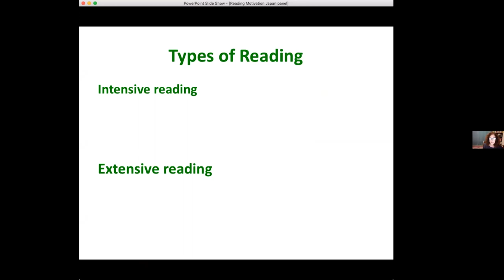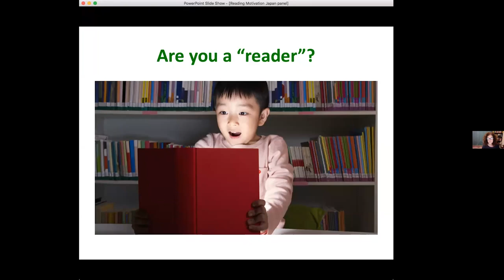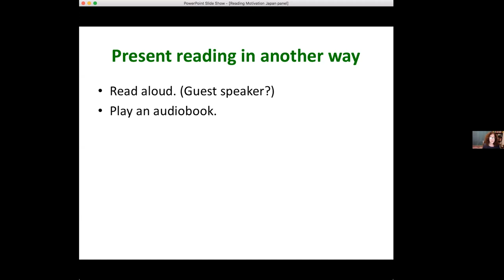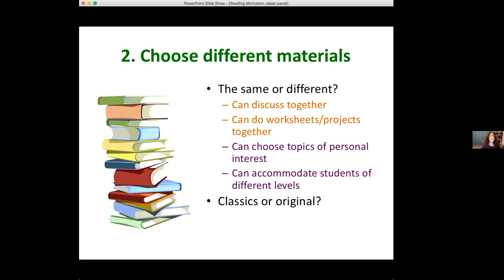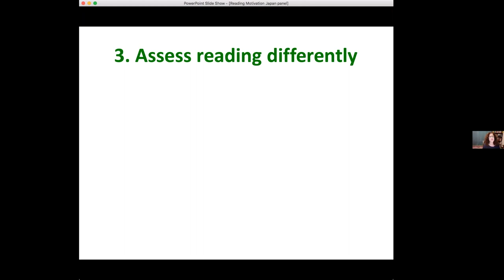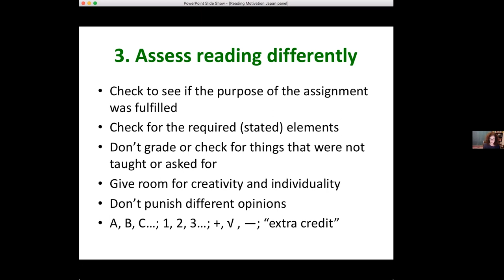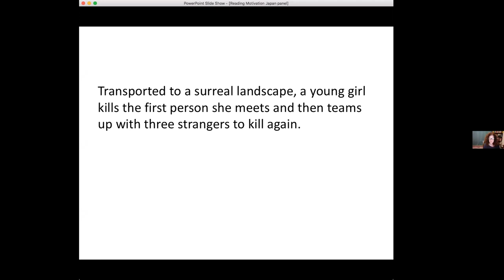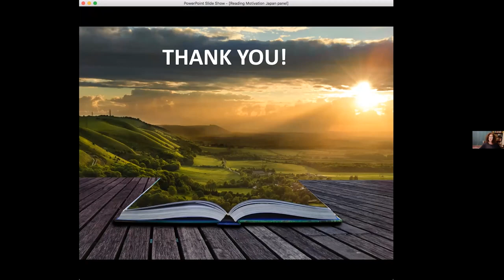Dorothy Zemach: How to Foster a Love of Reading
🔹 How to Foster a Love of Reading
The benefits of extensive reading are well documented—not only do students become better readers, but they improve vocabulary skills, writing competency, learner autonomy, and even empathetic interpersonal skills. But how do you actually entice reluctant students to read? How can a teacher monitor and assess “reading for pleasure”? Come learn practical classroom techniques.

🔹 Presenter: Dorothy Zemach
Dorothy Zemach is a frequent plenary speaker at international conferences. Her areas of specialty and interest are teaching writing, teaching reading, academic English, testing, and humor. In 2012, Dorothy launched Wayzgoose Press, a small independent publishing imprint.

🟧  Useful Links